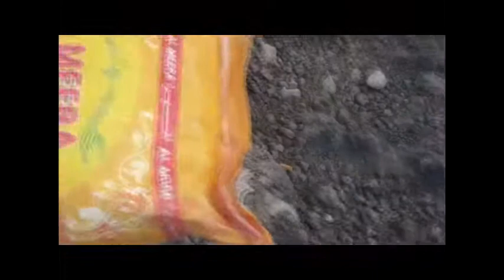MARIAGE DE SAKINA ET MOIRABOU-VAO-tchayi-DINER